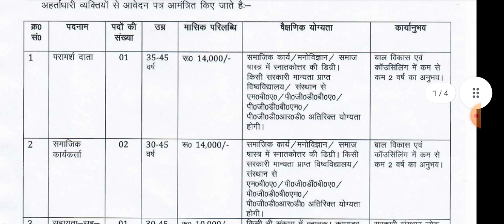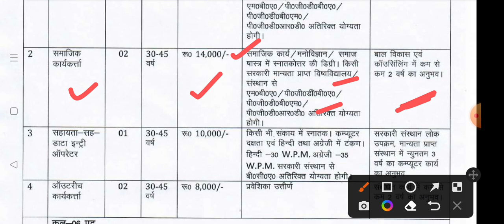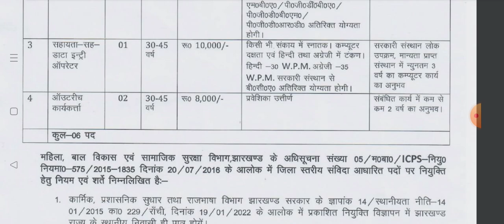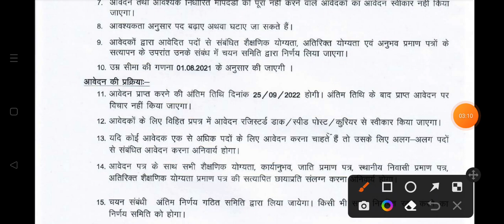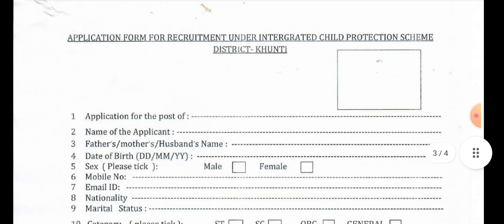झारखंड सरकार द्वारा समेकित बाल संरक्षण सेवाएं योजना अंतर्गत विभिन्न पदों पर भर्ती JHARKHAND 2022